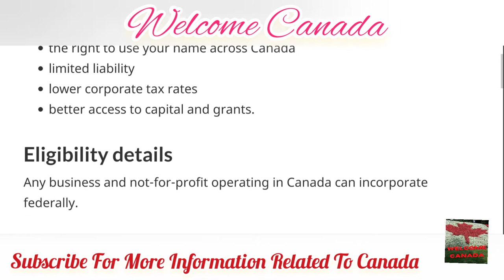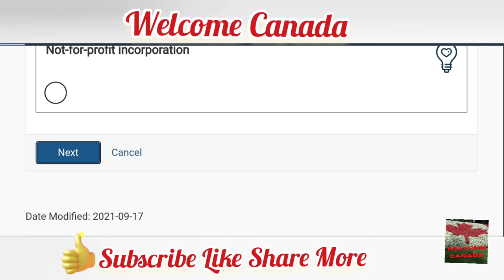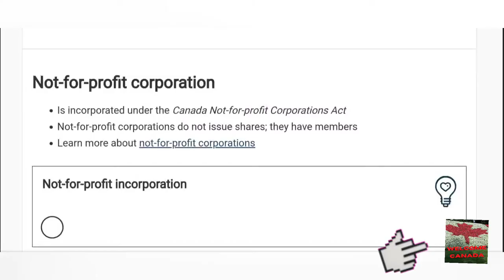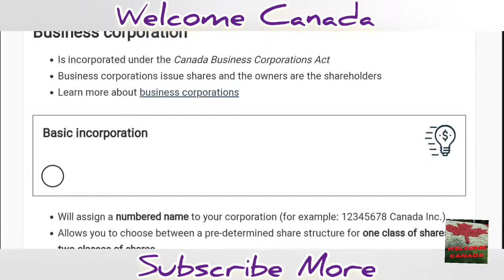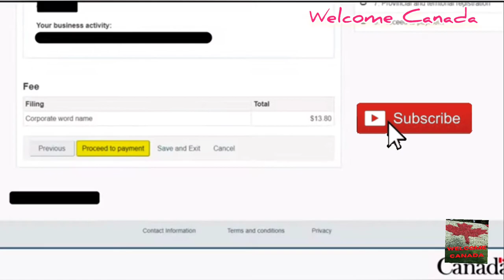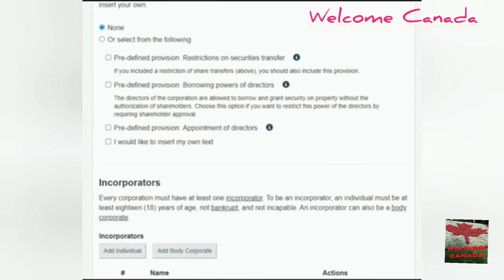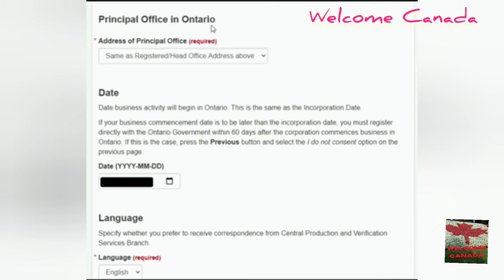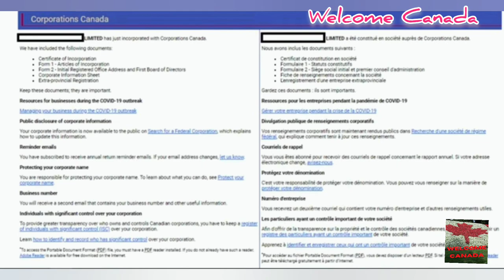Register Business In Canada | Business Registration In Canada | Federal Incorporation Canada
Business In Canada | कनाडा में बिज़नस कैसे शुरू करें |
 How To Start Business In Canada | Business
YOU WANT TO KNOW HOW TO START BUSINESS IN CANADA.
EASIEST BUSINESS TO START FOR FRESHERS IN CANADA
HOW TO REGISTER BUSINESS IN CANADA.
WHERE TO REGISTER BUSINESS IN CANADA.
FEDERAL CORPORATION REGISTRATION IN CANADA.
REGISTRATION UNDER FEDERAL CORPORATION IN CANADA
FEDERAL CORPORATION CANADA
BUSINESS REGISTRATION IN FEDERAL CORPORATION IN CANADA
Staring Business In Canada
Bienvenue to all of you on my YouTube Channel WELCOME CANADA.
ABOUT THIS VIDEO :-In this video , We are discussing about Business In Canada | कनाडा में बिज़नस कैसे शुरू करें | How To Start Business In Canada | Nuans Report For Starting Business In Canada | Business In Canada | Reserve Business Name In Canada
LINKS :-
Resources for starting a business in Canada
ABOUT US :-  Hi All, This is MEENAKSHI SHARMA from WELCOME CANADA YouTube Channel. Here you will find the treasure of your queries related to Canada. One thing keep in mind that I am not a professional. I just want to share my knowledge to all of you so that you can find the right path of your questions.
 KEEP WATCHING
KEEP SUPPORTING